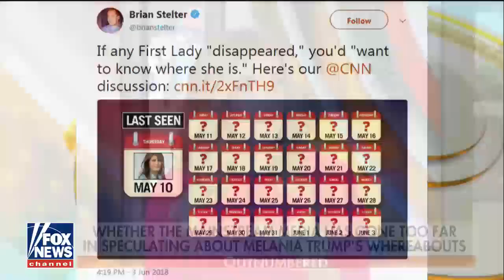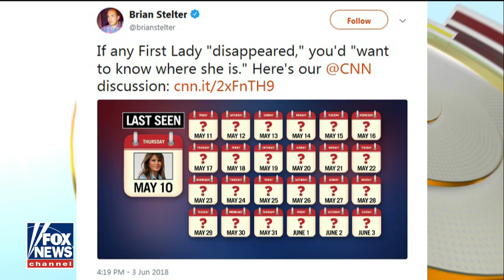'Beyond the Pale': Pavlich Slams Media for Speculation About Melania Trump's Whereabouts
Katie Pavlich slammed the media for wild speculation about Melania Trump's health and whereabouts after the first lady spent several weeks out of the public eye.